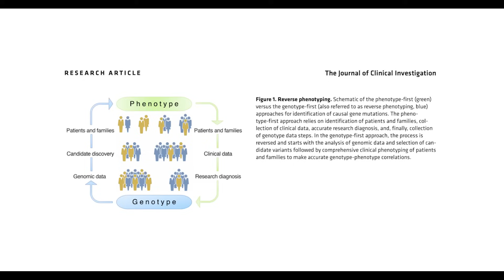Bilkent University Department of Molecular Biology and Genetics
Bilkent University is a center of excellence for science, arts and education in the capital city of Türkiye, Ankara. The name Bilkent is an abbreviation of bilim kenti: Turkish for "city of science". The Department of Molecular Biology and Genetics was established in 1995 to conduct cutting-edge research and educate the next generation of scientists in molecular biology and genetics. Regarding education, our main aim is to create an environment that fosters a culture of creativity for scientific discovery. With respect to research, we focus on human disease genetics, where we will emphasize the importance of scientific collaborations and how they lead to significant outcomes like the Turkish Variome.